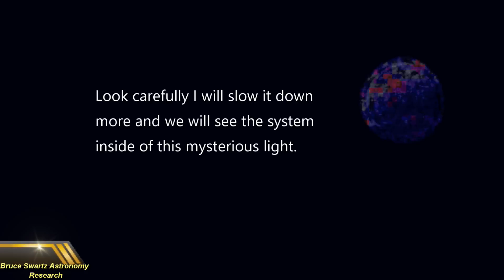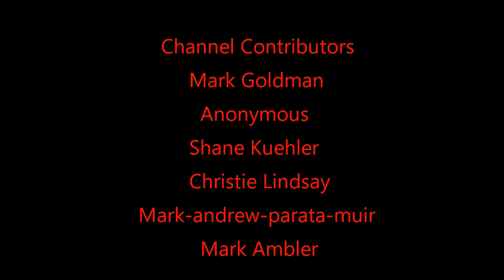LIVE Unknown Celestial Obect & Superb Close Up Of Sirius A & B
In This Video Taken With A P 900 And Enhancing The Live Footage To Show Us Sirius A & B A Binary Star System And An Unknown Celestial Object Live Footage. Amazing close up and slow motion.